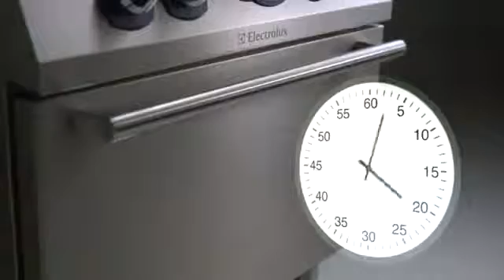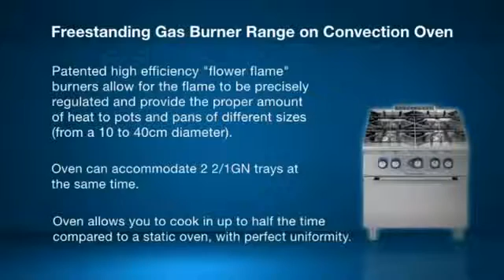900XP and 700XP - Flower flame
Our unique flower flame burners adapts to the diameter of the pan bottom providing maximum coverage and reaching the cooking temperature much faster thus reducing heat dispersion.